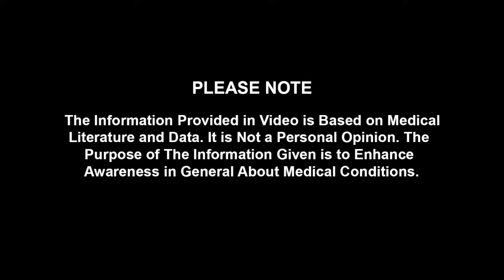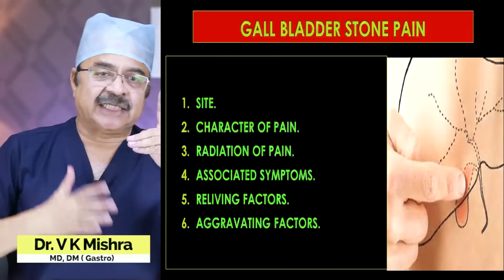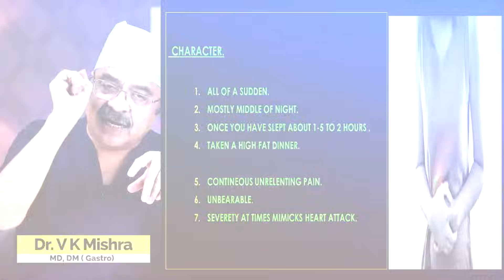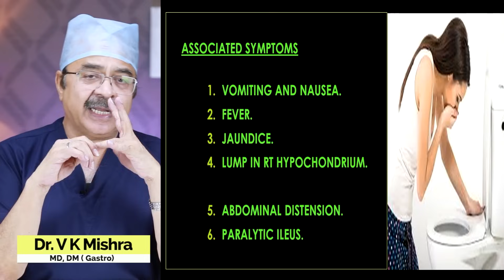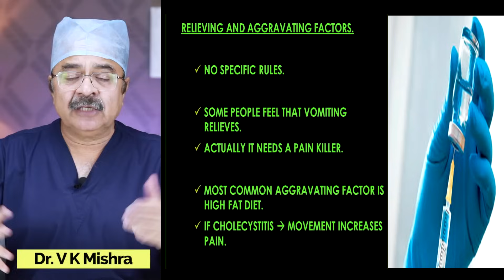कैसे पहचानें Gall Bladder Stone का pain या attack का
कैसे पहचानें Gall Bladder Stone का pain या attack का || GALL BLADDER STONE PAIN ATTACK || विशेषज्ञ डॉक्टर वी.के.मिश्रा (गैस्ट्रो एवं लिवर) || The Gastro Liver Hospital Kanpur || हॉस्पिटल में सम्पर्क करने के लिए इस नंबर पे बात करे 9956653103, 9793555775, 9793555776

Dr. Vinod K.Mishra MBBS, MD, DM (Gastro) is a senior gastroenterologist , herpetologist, and endoscopist. He is an alumni of prestigious post graduate institute of medical education & research, (PGIMER) Chandigarh. He is a busy gastroenterologist performing about 1000 endoscopic procedures per month. He specializes in liver problems and all gastrointestinal diseases. He is trained in endoscopy, colonoscopy, ERCP, and endoscopic ultrasound.He has previously worked at All India Institute of Medical Sciences, New Delhi and Medical College, Jabalpur. He was President of UP chapter of Gastroenterology society. The GASTRO LIVER HOSPITAL, where he works is a gastroenterology and herpetology super speciality hospital. Hospital has MEDICAL, and SURGICAL wings. It has ICU and plenty of accommodation facilities of different levels. The hospital performs all complicated and advanced surgeries under team of very senior and experienced gastro surgeon .
All laparoscopic and open surgeries done .Advanced operations as whipple’s preocedure and oespophageal replacement s are done regularly not to mention of routine surgeries.This is possibly the only centre in north India doing cholecystectomy with intra operative ERCP on regular basis for Gall Bladder stone and CBD stones.The endoscopy unit has following facilities

• Colonoscopy
• ERCP
• Endoscopic ultrasound.
• Capsule endoscopy.
• Hydrogen breath test.

Currently he is working as Dr. Vinod K. Mishra MD, DM (Gastro) Chairman and Chief of Gastroenterology, Liver diseases and Endoscopy services at The Gastro Liver Hospital Swaroop Nagar Kanpur (UP), India